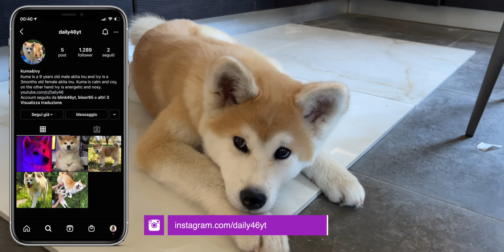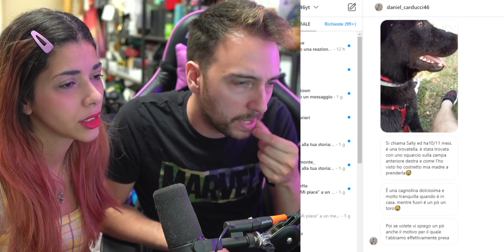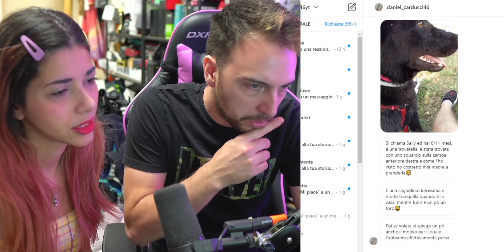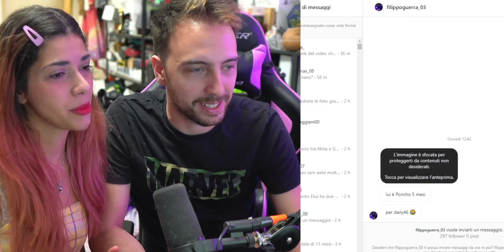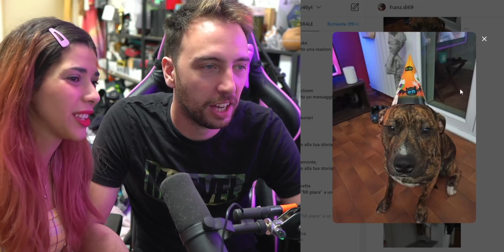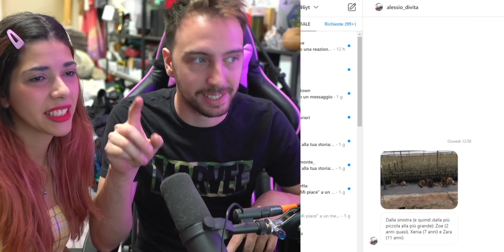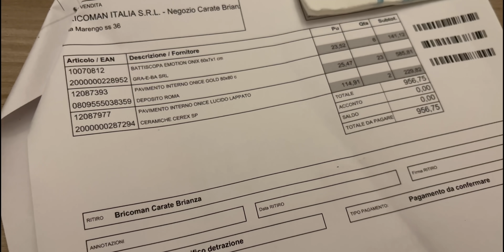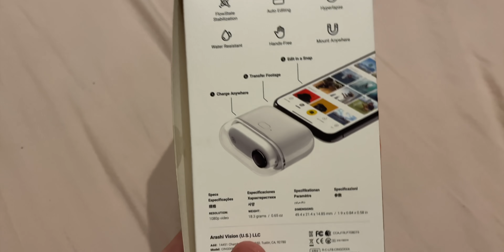IVY: servizio ROMPISCATOLE h24/24 - DAY 45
Mandateci qui le foto dei vostri cuccioli (sono cuccioli anche se sono adulti)

insta 360 GO 2